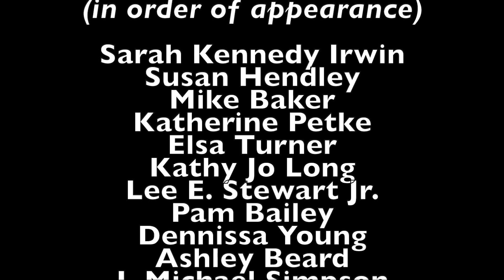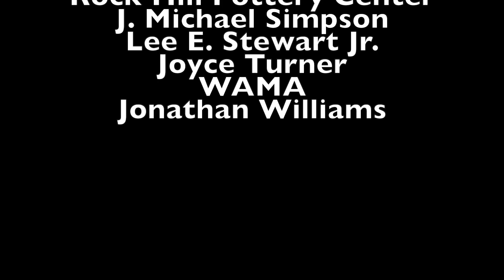Arts Council of York County's 2019 Studio Artists Showcase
This unique exhibit explores the works created by the artists working within the studios at the Center for the Arts and Gettys Art Center. With more than 20 artists in the studios, this group show features dynamic artwork that represents a wide variety of media.

CENTER FOR THE ARTS | DALTON GALLERY
121 E. Main St. | Rock Hill, SC 29730

EXHIBIT | NOVEMBER 1 - 15, 2019
RECEPTION | THURSDAY, NOVEMBER 14, 2019 | 5:30 - 7:30 PM

The Studio Artists Showcase is a preview of what patrons will discover when the artists welcome the public into their open studios during Art Party, November 20 - 23, 2019.